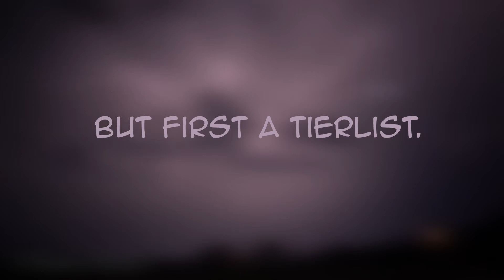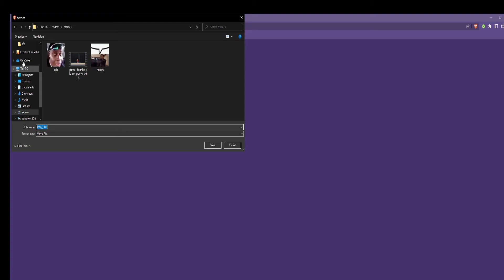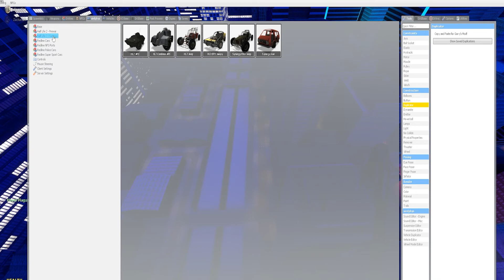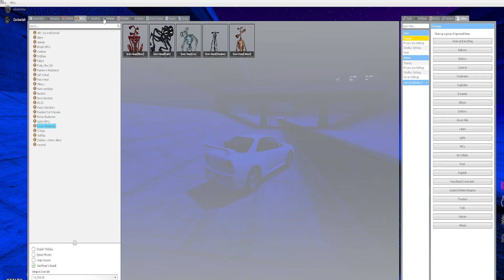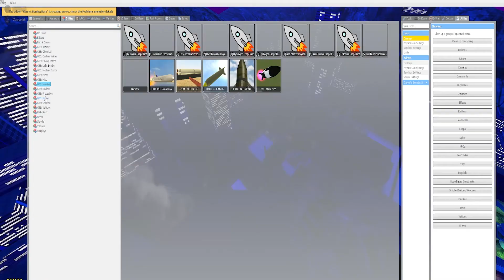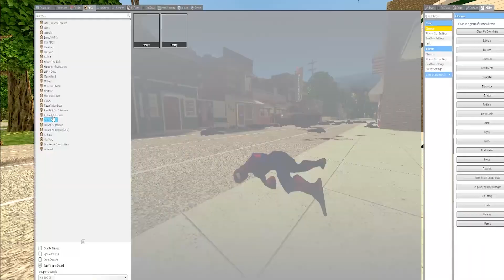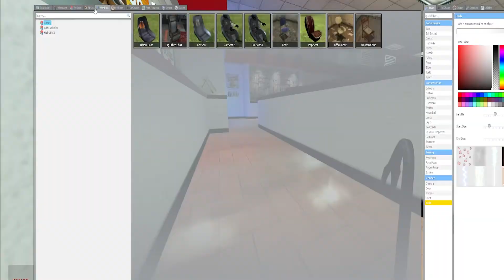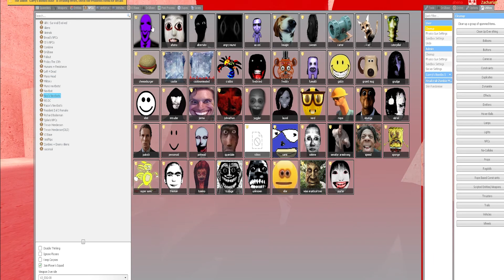The Gmod Expierence.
Treating you guys with a longer video, Friday night on Gmod.